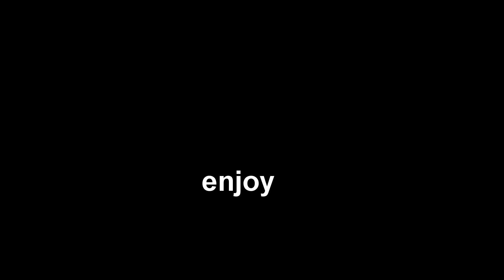Bad has a BIG ANNOUNCEMENT to tell you! | BadBoyHalo Stream Highlights [07/06/2019]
BadBoyHalo 7/6 Stream Highlights | Bad's BIG ANNOUNCEMENT!

thank for 1k subsss
ExpressGratitude.mp4

SOngs because i kNOw some1 will ask
Intro: Lost Sky - Lost
0:08 - 1:58; Wii Shop Channel
2:00 - 4:22; JPB - All Stops Now (feat. Soundr)
4:25 - 7:51; Annaland - Tokyo (Popeska Remix)
7:52 - 11:40; Summer Was Fun & Laura Brehm - Prism
11:51 - 14:20; Lost Sky - Lost
14:22 - 18:00; Lost Sky - Dreams
18:02 - 22:00; Dylan Locke - Congratulations 1.2 (Instrumental)
22:10 - 25:47; MDK - Too Hot For Pants
25:48 - 29:18; MDK - Press Start
29:29 - End: JPB - All Stops Now (feat. Soundr)